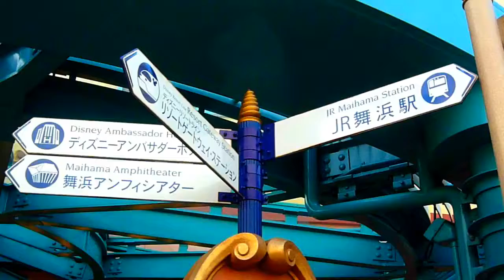ディズニーリゾートライン ディズニークリスマス 通過シーン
【クリスマスだからね…③】ディズニーリゾートには各施設を連絡して反時計回りのみ運行されているモノレールがあります。１周を13分前後で走ります。ミッキーマウスの窓が可愛いディズニーリゾートラインの通過シーン(◍›◡‹◍)。✧♡

撮影機材　LEICA C-LUX3